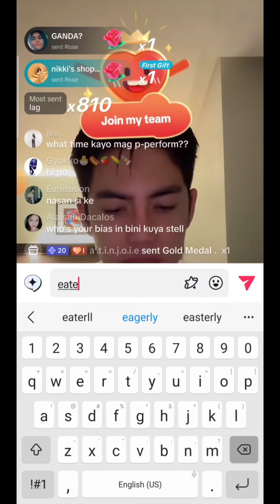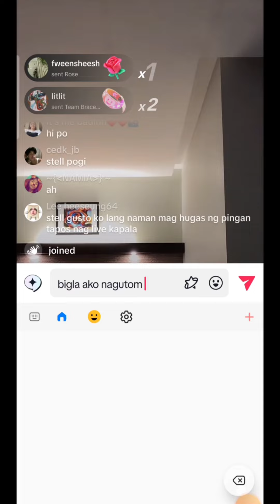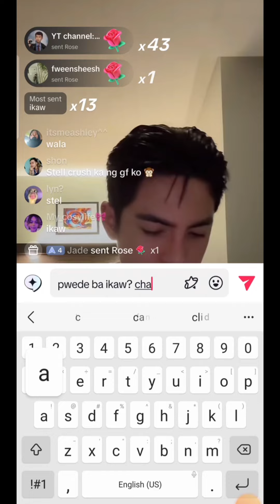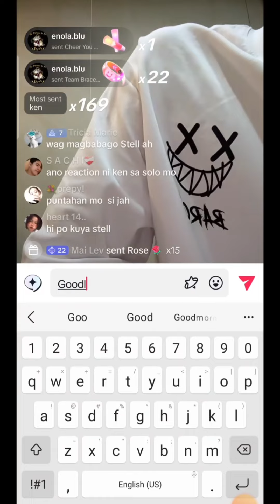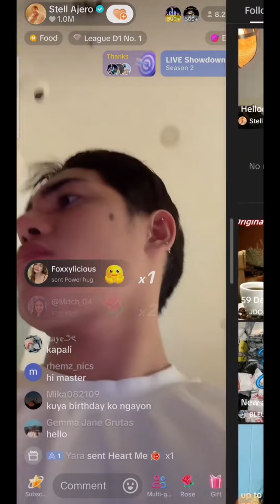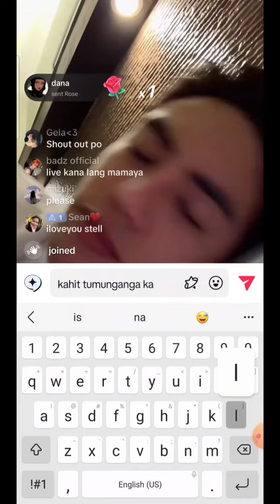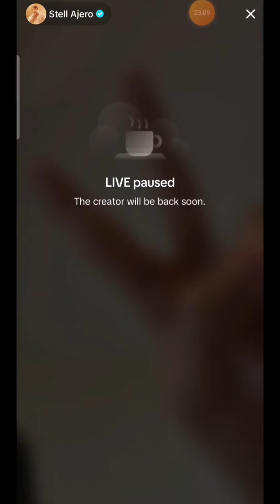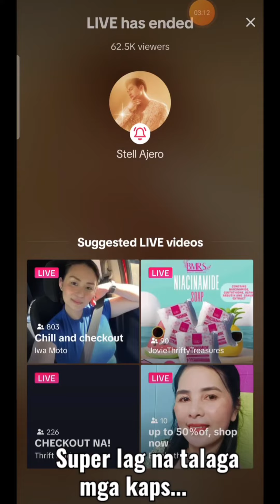[ENG SUB] Stell's TikTok Live | June 17, 2024 - Evening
This time around, he's the exact opposite of his hyper morning self—expect a sleepy and energy-drained Stell. 😴 Even in this state and with an event lined up later that night for the Naligayan Festival in Agusan, he still managed to squeeze in this cozy and intimate live just for us. How can you not love a man like that? ❤